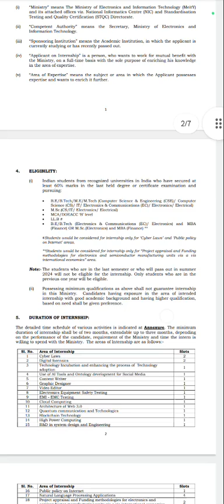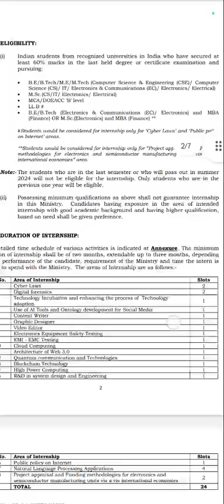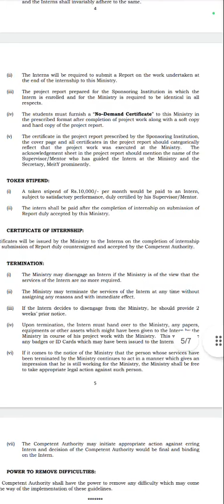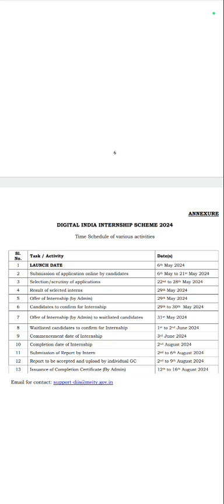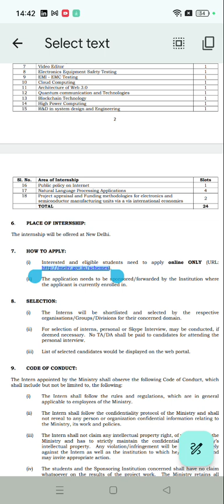Summer Internship- MeitY Digital India Internship Scheme 2024 with Fellowship